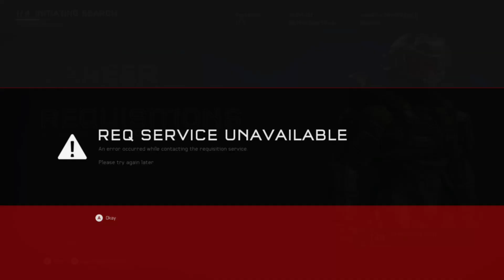Halo 5 big team super fiesta pt 8